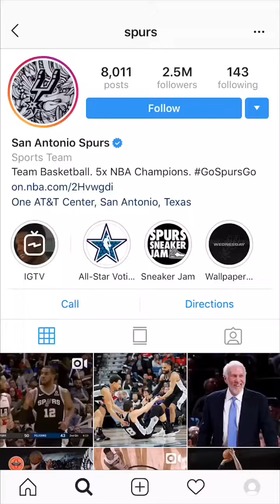San Antonio Spurs vs New Orleans Pelicans